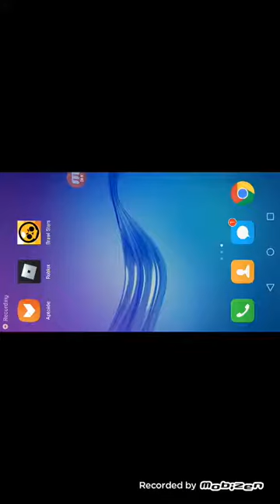Kuca nam je osvojila nitu el prima colta jessy i penny